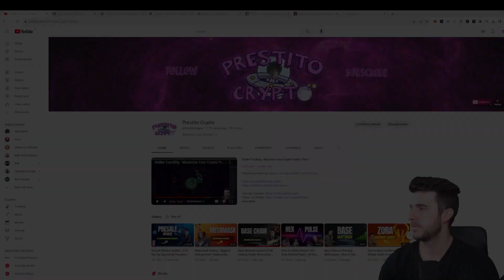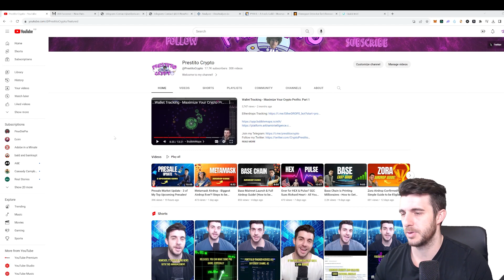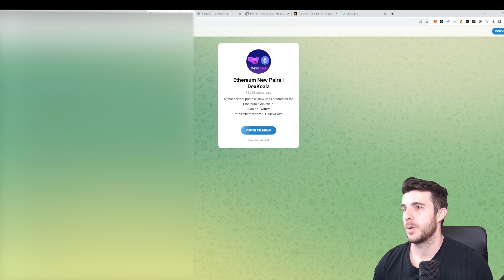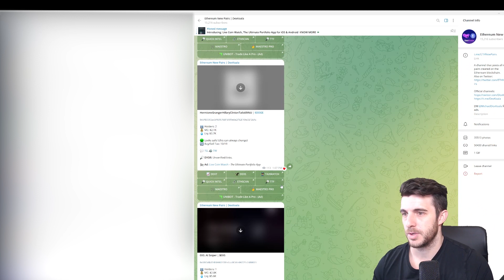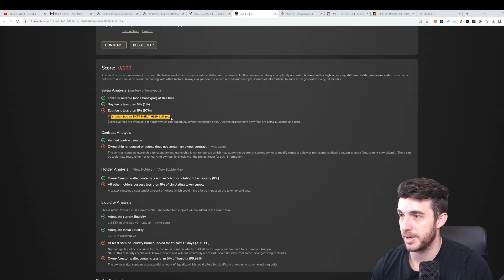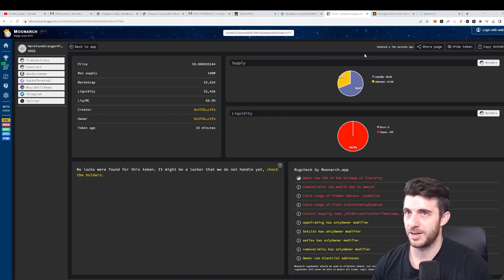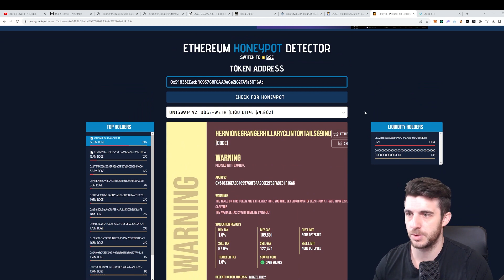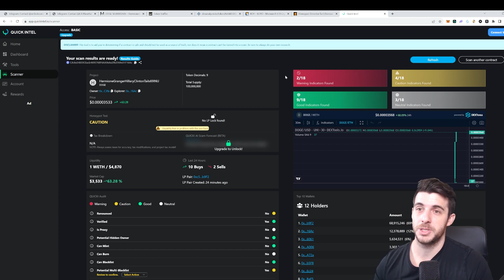How to Find New Tokens Early (and Analyze) - Maximize Your Crypto Profits: Part 8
Discover and find Newly listed Tokens Before Others - Maximize Your Crypto Profits. How to spot new tokens early on launch.

00:00-02:04 - Important Intro
02:04-03:30 - Dexscreener (Finding New Pairs)
03:30-04:15 - Unibot New Token Scanner
04:15-05:25 - ETH New Pairs
05:25-06:22 - Part 1 My Video (Wallet Tracking)
06:22-07:18 - TTF Bot (Analyzer)
07:18-09:39 - Dexscreener (Analyzer)
09:39-10:18 - DexAnalyzer
10:18-10:52 - Moonarch (Analyzer)
10:52-11:39 - Honeypot (Analyzer)
11:39-12:36 - Quickintel (Analyzer)
12:36-14:28 - #1 Important Tool
14:28-14:49 - Outro